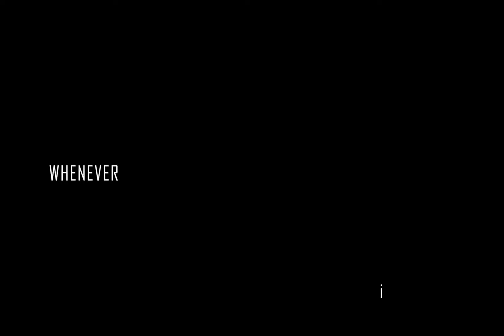Chicago Freestyle(Fortnite Montage)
Yall enjoyed the vid???i hope yall enjoyed this montage:) I might do a handcam video i dont know but best believe these bangers gon keep dropping...if you want to see more fall guy videos just tell me..also if you want to follow me on IG its exotictae_ ill talk to you if you have any questions or anything like that on there. yall have a good day and im out..Love each and every single one of you❤Fortnite